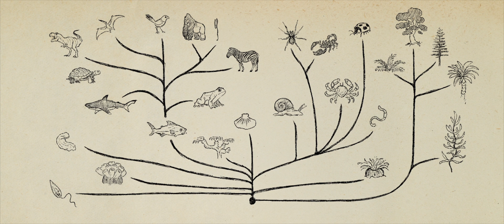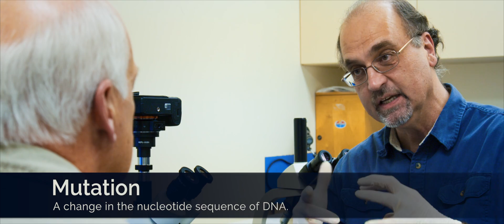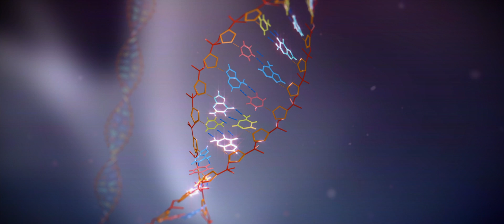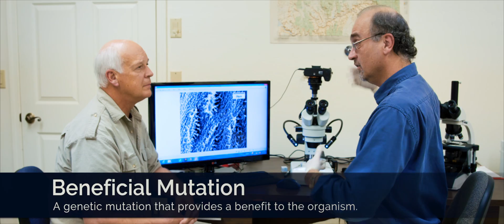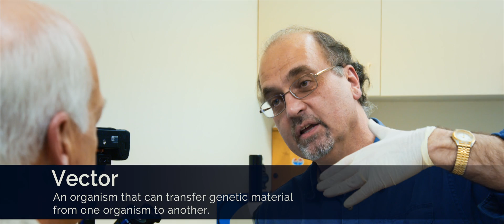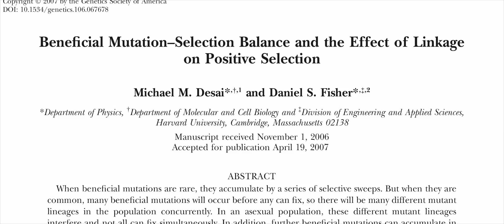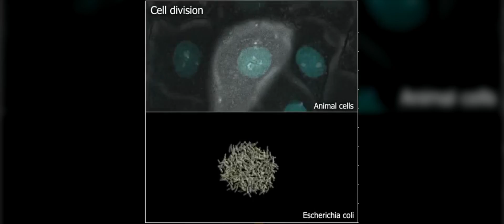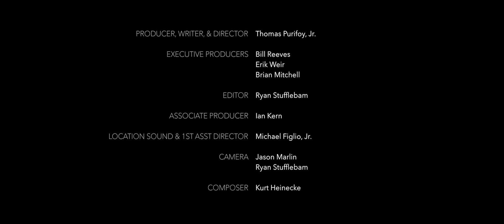Why are Random Mutations a Problem for Evolution? - Dr. Kevin Anderson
Explore the fascinating fields of biology, genetics, and intelligent design with 16 in-depth interviews featuring Del Tackett and six scientists from the film.

We join Del Tackett on his visit to the Creation Research Center as he and microbiologist Kevin Anderson talk about the importance of time to Darwinian evolution, what mutations actually do, and why recent creation is the best explanation for what we see in the world.

Dr. Kevin Anderson is currently Director of the Van Andel Creation Research Center, as well as project leader of the Creation Research Society’s iDINO project; an investigation of the preservation of tissue in dinosaur fossils. He obtained his PhD in microbiology from Kansas State University, and subsequently received post-doctoral training as a National Institutes of Health Post-doctoral Fellow. He has held university professorships, where he taught graduate-level molecular biology classes and served as the major advisor for several master’s and doctoral students. More recently, he was the director of laboratory research for a biotech energy company. He has published numerous articles in technical journals as well as presented at national and international science conferences.